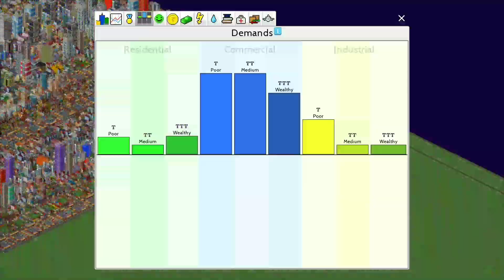TheoTown: Road to Ten Million EP: 4 (150,000)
In this week's video, I managed to double my population and reach the 100k milestone! However, trouble is brewing deep within the city as the civilians start getting restless about the pollution problem.

(My website that houses all of my plug-ins and extra content.)

(Cytopia's Website)

(Become a TheoTown beta tester)

(TheoTown Forums)

(Friends and other channels)

*Recording Equipment:*
Mobizen
OBS
Moto x4
Ear Force Recon 50x Turtle Beach Headset
PowerDirector Bundle

*PC Specs:*
Ryzen 5 3600 CPU
GTX 1660 SUPER GPU
8x2 GB DDR4-3600 RAM
Windows 10

*Music Info:*
Coconut Mall Theme from Mario Kart Wii